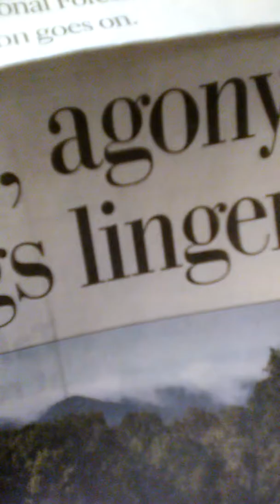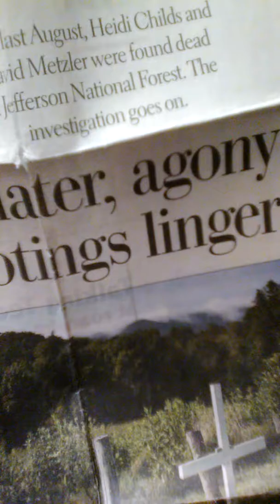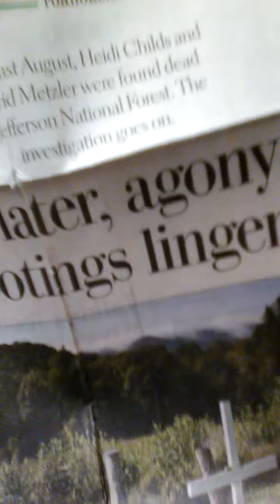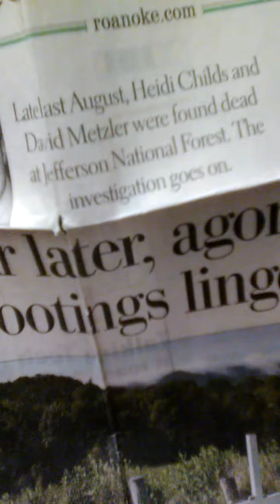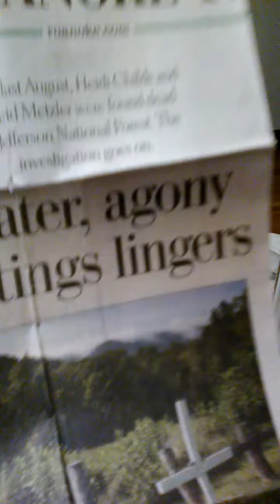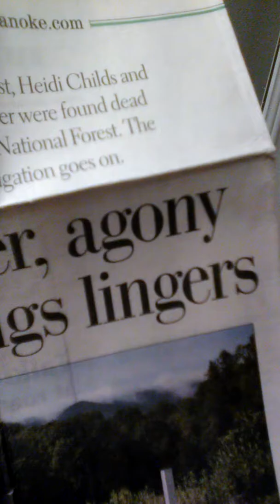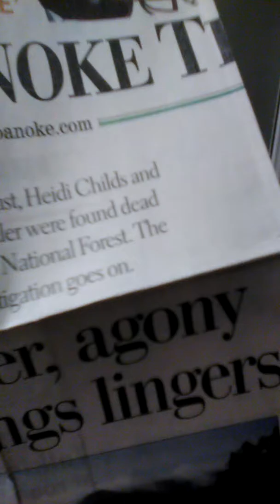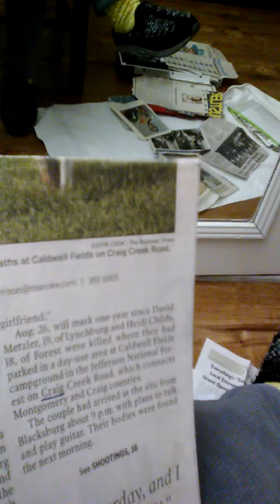MURDER/HEIDI CHILDS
Mind Control (2)